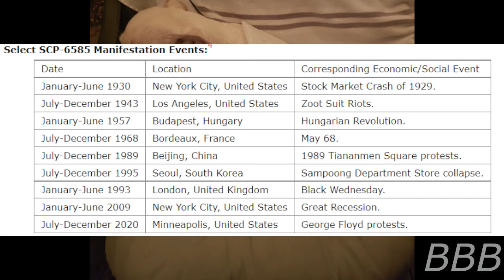SCP 6585 Community Dogs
SCP-6585 are a pack of dogs that appear whenever a community is suffering from economical hardships and/or social turmoil and act as emotional support for said communities.

Fun Fact: The instance pictured here is played by the author's pupper.